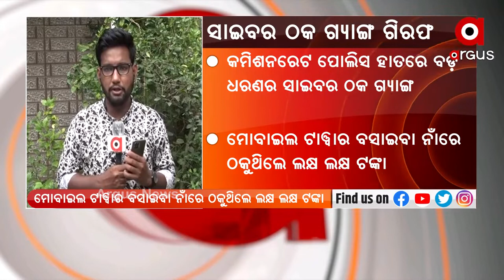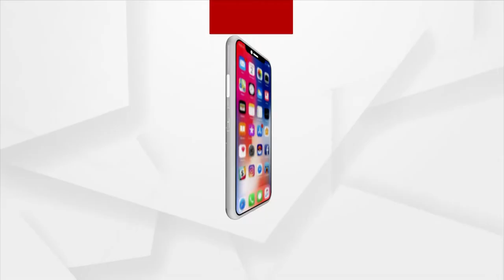କଟକ କମିଶନରେଟ ପୋଲିସ ହାତରେ ଧରା ପଡିଲେ ବଡ଼ ଧରଣର ସାଇବର ଠକ ଗ୍ୟାଙ୍ଗ୍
କଟକ କମିଶନରେଟ ପୋଲିସ ହାତରେ ଧରା ପଡିଲେ ବଡ଼ ଧରଣର ସାଇବର ଠକ ଗ୍ୟାଙ୍ଗ୍ । ମୋବାଇଲ ଟାୱାର ବସାଇବା ନାଁରେ ଠକୁଥିଲେ ଲକ୍ଷ ଲକ୍ଷ ଟଙ୍କା । କଟକରୁ 2 ଅଭିଯୁକ୍ତ ଅନିମେସ ଓ ଅଙ୍କିତଙ୍କୁ ଗିରଫ କରିଛି ପୋଲିସ ।